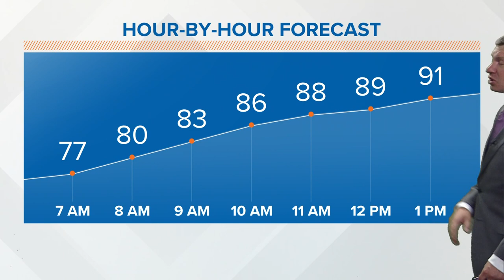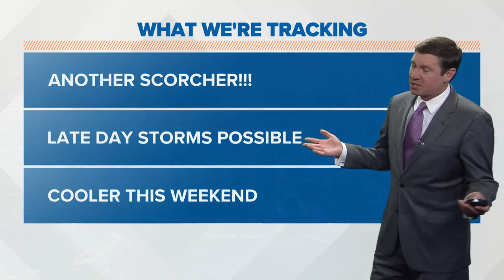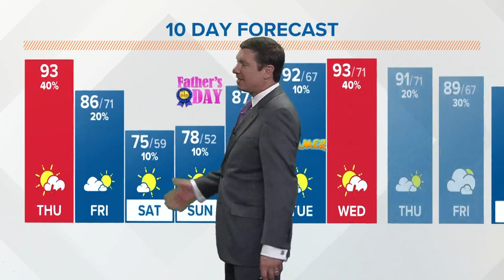Columbus, Ohio weather forecast | June 16, 2022